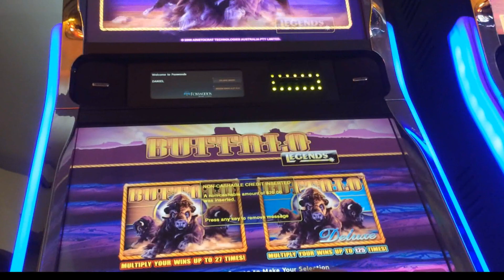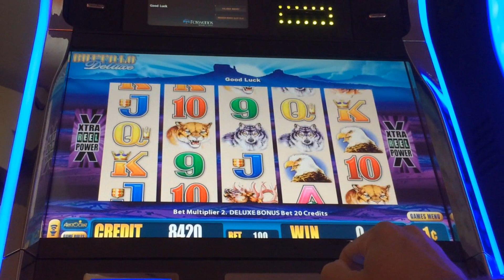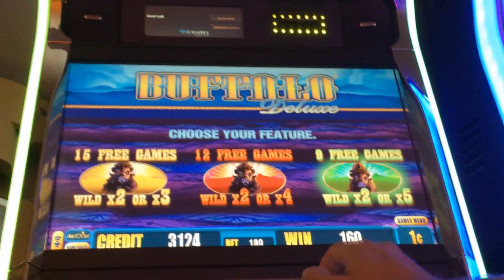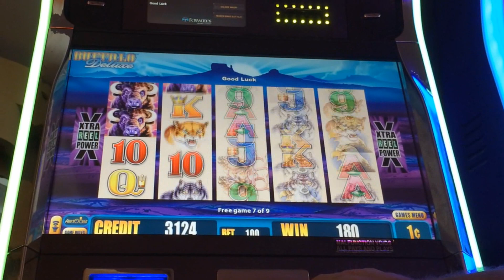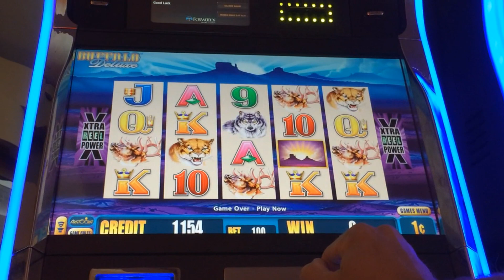Slot Video Creators' Video of the Month - Buffalo Deluxe Slot Machine Bonus (Aristocrat) – Dproxima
Each month, a group of slot video creators will be choosing a game to play. November's game is Buffalo Deluxe (Aristocrat) selected by last month’s winner. The rules are simple. Start with $100 and play until bonus. The player can bet any amount they like. If a bonus is triggered player MUST pick the 9 games with 2X & 5X Multiplier. The player with the biggest bonus(multiple)wins. Watch each video from these great slot channels below to see who won the most!!

For more information on the Slot Video Creators' Video of the Month,

All pre and post video artwork and graphics are used with permission or is my own work.